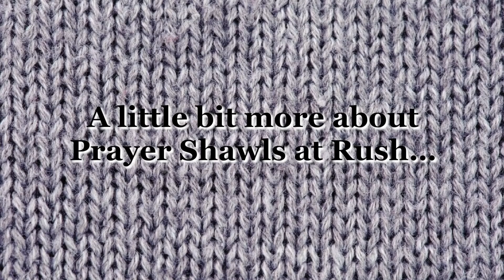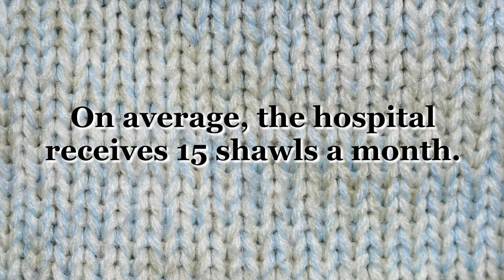4th Annual Prayer Shawl Charity Drive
AllFreeCrochet and AllFreeKnitting love making a difference through knit and crochet. We’ve hosted a number of different charity drives in the past, and we are excited to announce our next charity initiative -- Prayer Shawls for Rush University Medical Center in Chicago, IL! From October 1st to November 15th, 2018, we will be collecting your prayer shawls to donate to Rush. Join us in knitting and crochet for this important cause

About AllFreeKnitting
AllFreeKnitting.com is an all-inclusive knitting website and community that provides free knitting patterns, video tutorials, how to content, infographics, eBooks, and informational resources for yarn enthusiasts of all skill levels. We work with some of the best knit designers in the industry to deliver accessible content in an innovative manner. Our readers are mainly retired at-home knitters who enjoy budget-friendly knitting patterns they can make for their loved ones in a short amount of time. AllFreeKnitting.com readers love making handcrafted garments and accessories for themselves, as well as their family members, friends, and charity organizations. Some of our most popular content includes baby knitting patterns, scarves, hats, sweaters, and dishcloths. Our readers particularly enjoy quick and easy one-skein patterns and sentimental baby patterns such as knit blankets and booties.